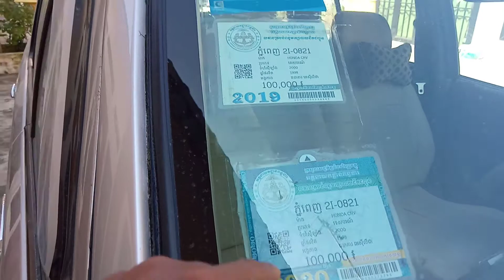ឡានលក់ធូថ្លៃឆ្នាំ98ពណ៍ទឹកប្រាក់4800ចចា 070797259/017973395/0975044486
លក់ឡានធូថ្លៃ